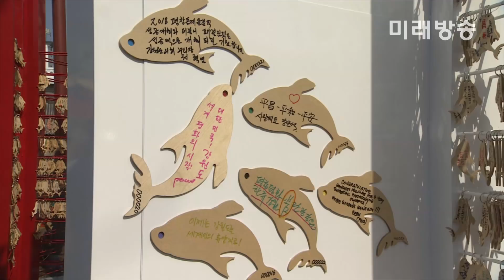[미래방송] 장근석, 평창 패럴림픽 한-일 교류 나섰다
[미래방송‧미래TV] ‘아시아 프린스’ 장근석이 2018평창패럴림픽 지원사격을 위해 나섰다.

10일 오후, 강원도 강릉 씨마크호텔 2층 강릉미디어센터(GMC)에서 배우 장근석의 기자간담회가 열렸다.

‘3월의 스노우 페스티벌’은 강원도와 한국관광공사가 패럴림픽 기간 동안 함께 개최하는 축제이다. 그 일환으로 앞서 9일에는 강원대학교 백령문화관에서 국내 팬뿐만 아니라 해외 팬들과 함께 장근석 팬미팅이 열렸다.

한류스타 장근석이 직접 구매한 티켓으로 국내외 팬 2천18명을 초대해 강릉하키센터에서 열린 장애인아이스하키 조별리그 1차전 한국과 일본 경기를 관람했다.

평창동계올림픽과 평창동계패럴림픽, 강원관광 홍보대사로 활동하는 장근석은 해외 팬 중 다수를 차지하는 일본 팬들과 함께 국적을 초월한 응원을 펼쳤다.

장근석은 “장애인 선수들이 펼치는 감동과 뜨거운 열정을 팬들과 함께 느끼고 응원하고자 팬들을 직접 초대했다”며 “늘 서울에서만 행사하다 강원도에서 팬들과 함께할 수 있어 굉장히 소중한 시간이 될 것”이라고 말했다.

장근석은 2018평창패럴림픽 및 강원홍보대사로 위촉된 바 있다. 오늘 기자간담회 역시 패럴림픽과 ‘3월의 스노우 페스티벌’ 연계 홍보를 위한 자리였다.